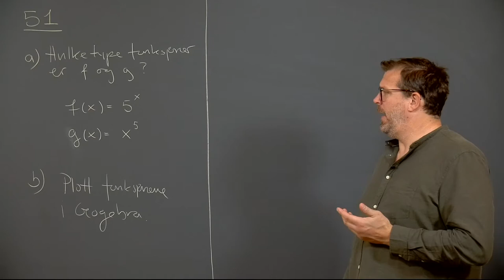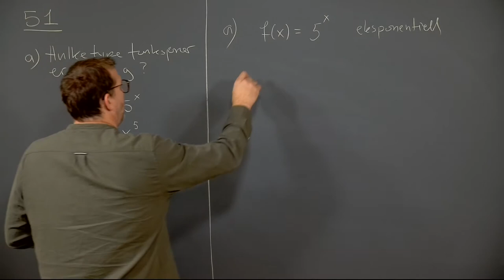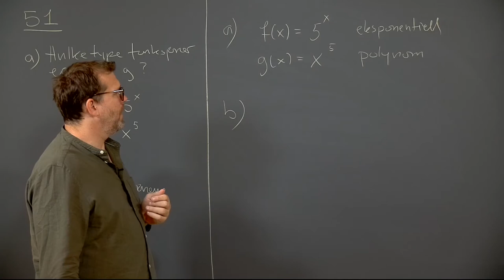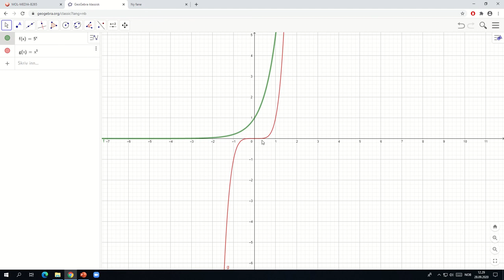Øving 3, oppgave 5.1